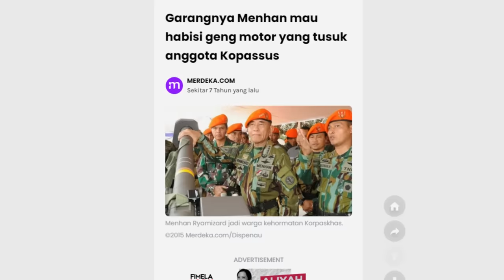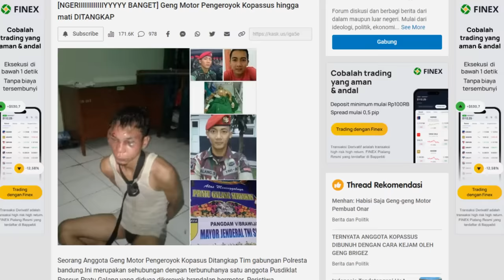BEGINILAH TAMPANG B0NY0K GENG MOTOR BRIGEZ SETELAH H4BISI NY4WA KOPASSUS